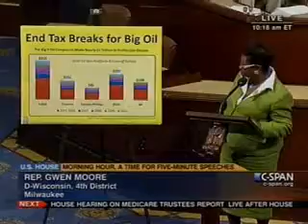Rep. Gwen Moore Speaks on the House Floor 6-22-11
Rep. Gwen Moore (D-WI) speaks on the House floor on June 22, 2011 about the dangerous cuts to Medicare, Medicaid, and programs that benefit women and children that were proposed in the GOP budget.